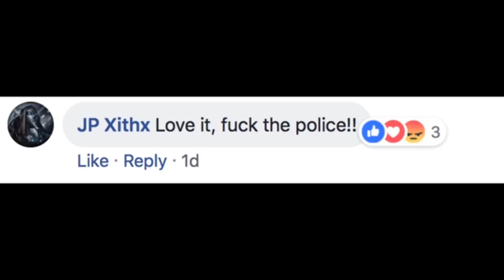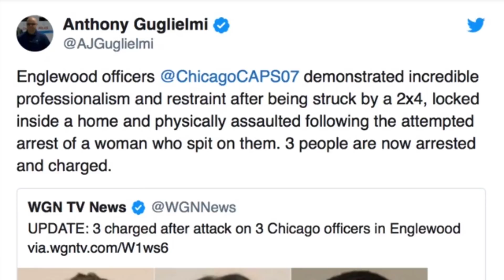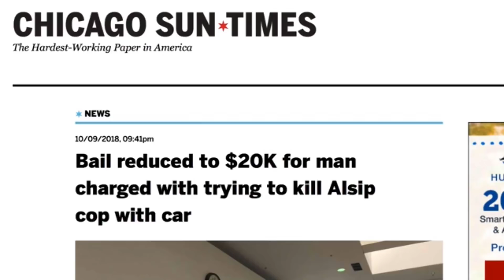High School Celebrate Killing in half time show in Jackson Mississippi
712 W. 26th Street

Thanks!